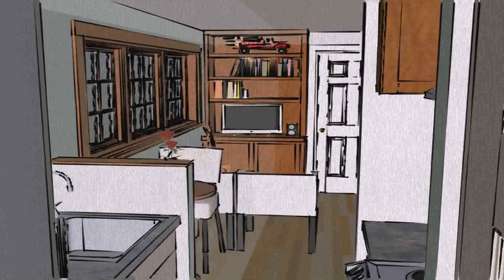Tiny House Plans With Shipping Container (see description)